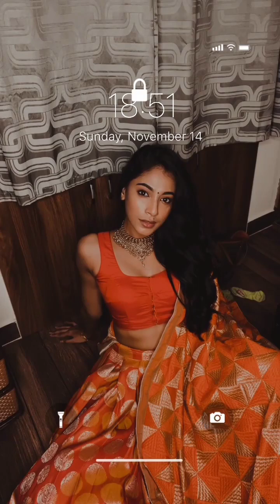Beautiful😍😍😍Hot🔥🔥🔥Lovely❤❤❤Girls Instagram Reels Videos Collection - CAP Tamil Reels (2)